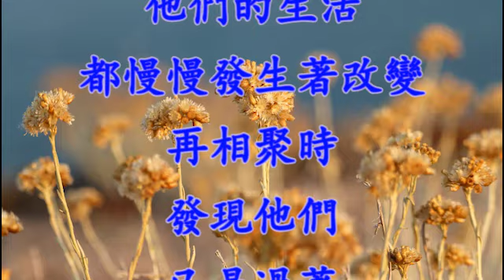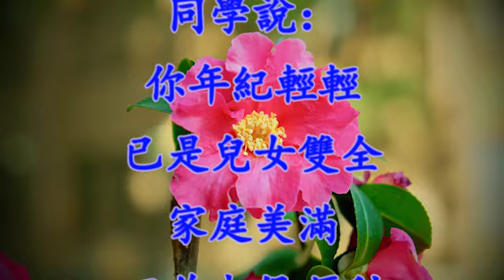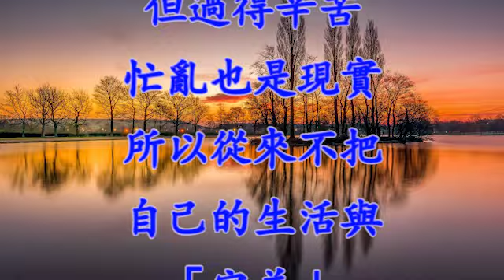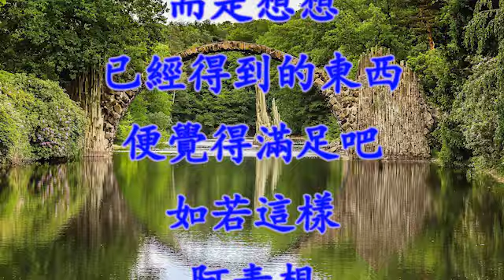[細説人生] (粵語) - 知足方能美滿。現實中，我們不可能得到一切，無論多麼成功，總有些東西是我們所無法企及的。所以，知足，有時候比拼搏更能決定幸福。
希望之聲 [細説人生] - 知足方能美滿

前段時間外出開會，和幾位多年不見的老同學得以相聚。

念書的時候，大家過著差不多的生活，每天的日子都圍著圖書館、教室、餐廳幾個地方。工作後，我們的生活都慢慢發生著改變，再相聚時發現我們已是過著完全不同的日子。

這次開會任務並不重，所以我帶了孩子們一起。孩子們年紀小，照顧起來很麻煩很累。老同學們見到孩子，都樂呵呵上前逗著玩，一邊逗，一邊說：就你生活最完美，家庭、事業兩不誤……

我聽了就笑，我的生活怎麼會完美？這些年過得多狼狽，只自己知道。每天恨不能把自己分成四個人，去工作的、帶孩子的、照顧家的、還有偶爾能外出放鬆的。不知道承受著來自多少個方向的壓力，生活哪能完美如意？

聽我抱怨幾句，同學說：你年紀輕輕已是兒女雙全，家庭美滿，工作也很順利，職位升得比我們快，住的房子比我們大，外出遊玩的時間也比我們多，是人生的贏家呀……

我竟無以反駁，他們列舉的都是事實。

這大概就是當事人和局外者視角的差異了。他們看到的是，我已經擁有了這個年齡該有的一切。但對我自己而言，每天要應對的是數不盡的問題，要兼顧的事情太多，身心俱疲。雖然知道上天對我是眷顧的，但過得辛苦、忙亂也是現實，所以從來不把自己的生活與「完美」二字相連。

不過，被同學們這樣一說，我倒是也換了個角度反觀自己。生活固然很累，但是真的沒有什麼欠缺。也許完美並不是說要一切盡如人意，而是想想已經得到的東西便覺得滿足吧。如若這樣，我想我的生活是美滿的。

其實如能這樣看，很多人的生活都是美滿的，或者說，對知足的人而言，生活就是完美的。之所以覺得不完美，大概是因為總盯著尚未得到的東西而不知足的心。

現實中，我們不可能得到一切，無論多麼成功，總有些東西是我們所無法企及的。所以，知足，有時候比拼搏更能決定幸福。